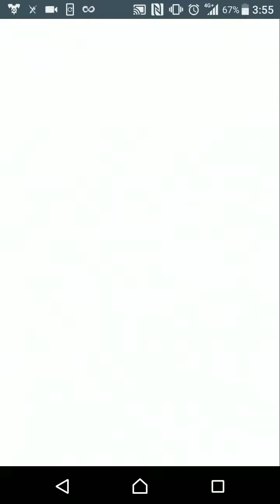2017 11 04